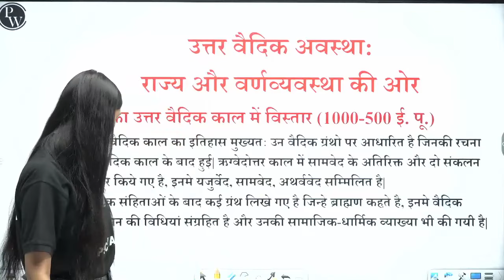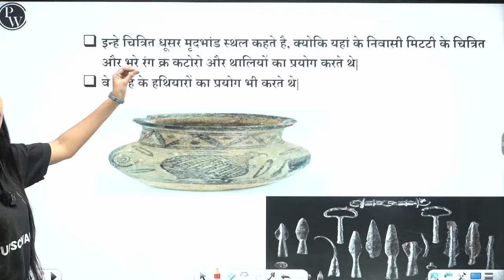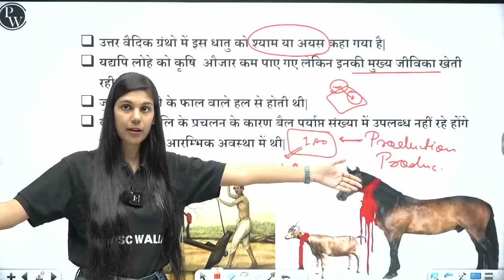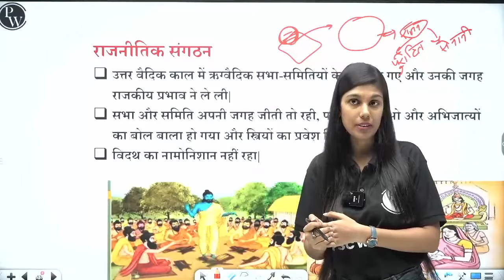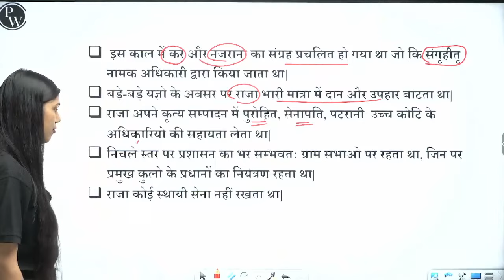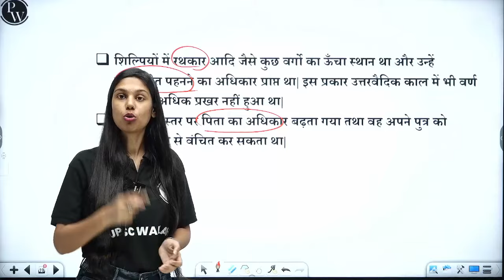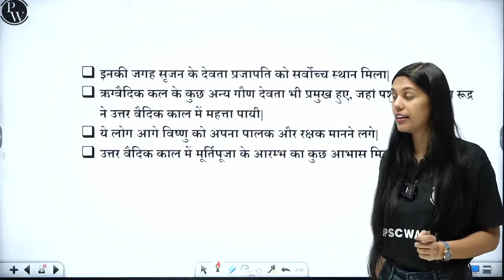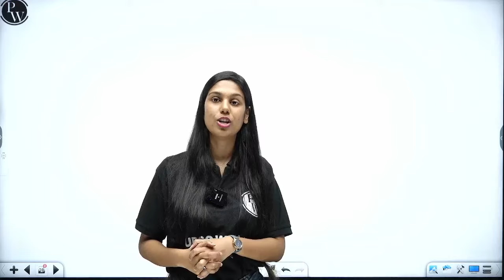उत्तर वैदिक काल (Later Vedic Stage) FULL CHAPTER | Chapter 13 | Class 11 History | OnlyIAS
Journey into the enigmatic world of the 'Later Vedic Stage'- उत्तर वैदिक काल in Chapter 13 of Class 11 History, an essential resource by OnlyIAS. Uncover the rich tapestry of culture, society, and religion during this pivotal phase of ancient India.